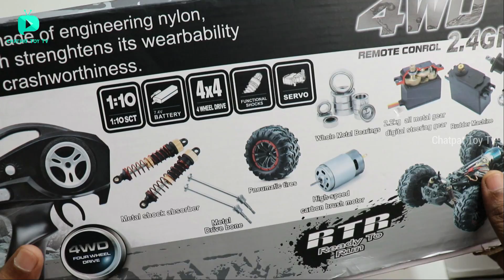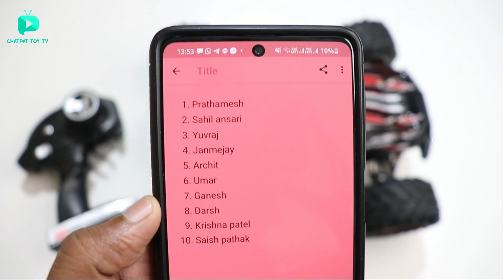Monster High Speed Rc car -XLF X03 - Unboxing and Testing - Chatpat Toy Tv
Dost aj ki video maine unbox aur Speed test kiya XLF X03 Monster rc car,
iski speed bhot h zaada aur ye ek hobby rc car hai iski spe r 75km se 100 km hai.